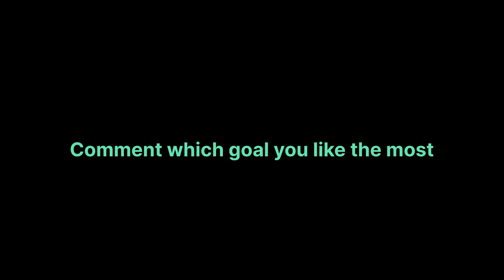Top 8 Goal Of This Week 🔥🔥Efootball2024 Mobile